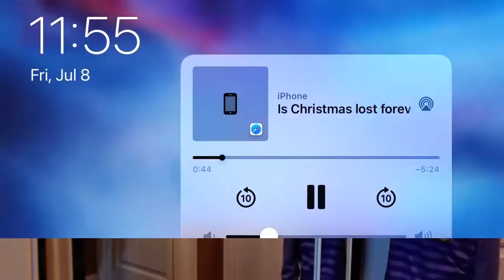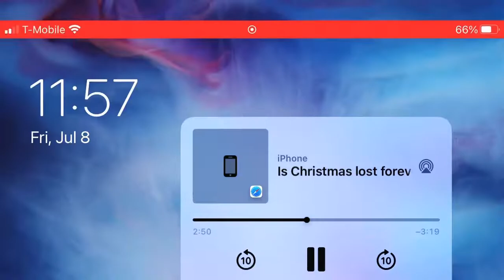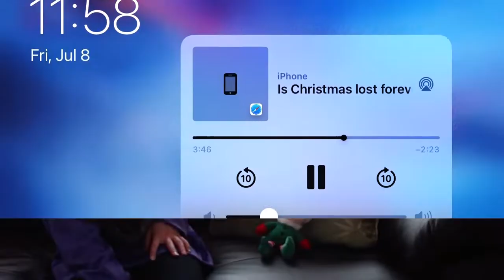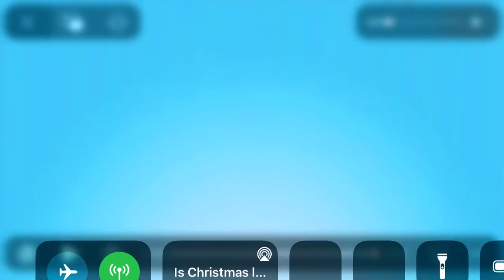Is Christmas Lost Forever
Holly Excited for Holiday 2015 Watching Movie Elf & Trampoline is Girl Crying